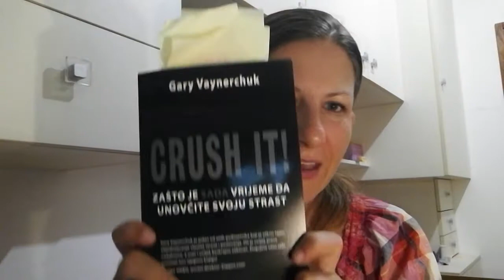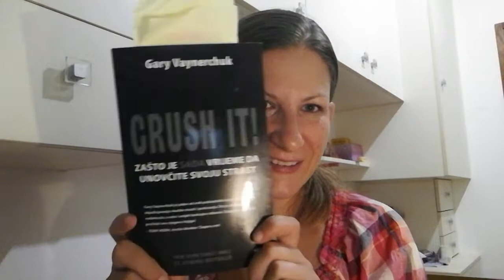KNJIGE ZA ST(RAST) "Crush it!" Gary Vaynerchuk - 1.dio (Ana Ilijanić Jelušić)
U prvom dijelu dotaknula sam se dvije glavne teme koje Gary obrađuje u ovoj knjizi, a to su strast i osobni brend.
Pitanja koja se postavljaju, a koja su od iznimne važnosti su:
1. Koja je vaša strast?
2. Zašto je bitno da vaša strast postane vaš osobni brend?
Pratite me na Facebooku: Ritam Stvaranja